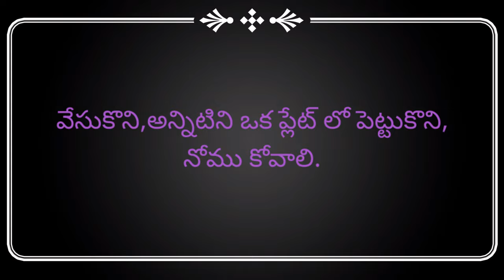PART-17 sankranthinomulu||nomulu in telugu||nomulu 2021